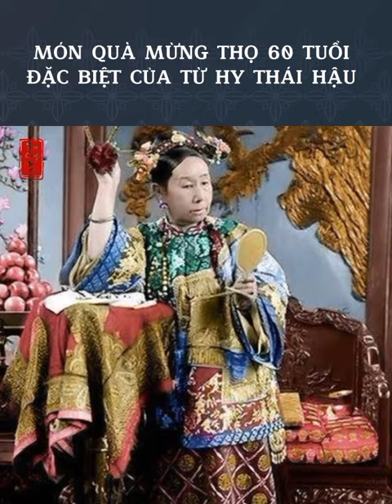Món quà mừng thọ 60 tuổi đặc biệt của Từ Hy Thái Hậu